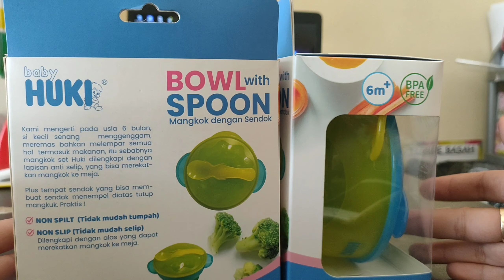BABY HUKI BOWL TERBARU